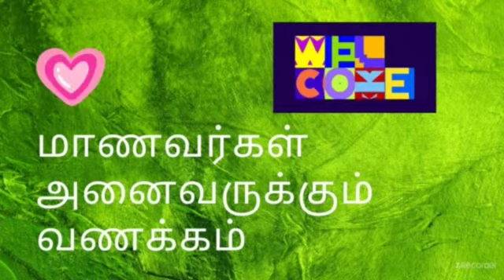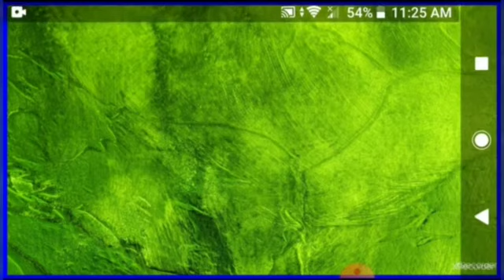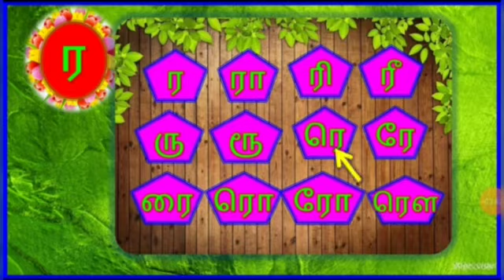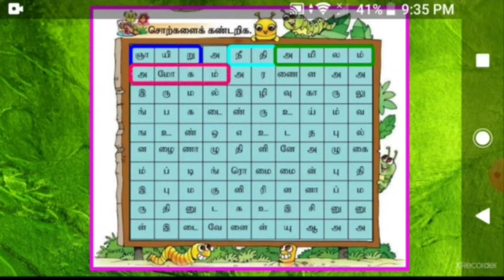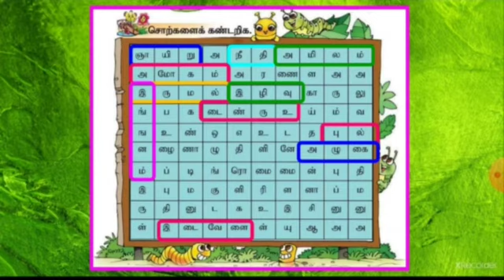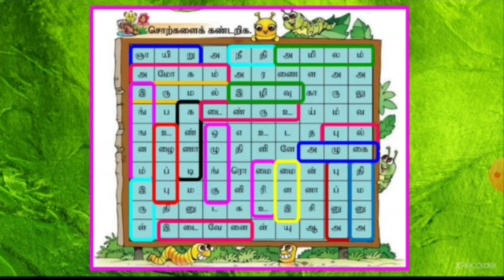மெல்லின உயிர்மெய் எழுத்து | தமிழ்மொழி | ஆண்டு 1 ‌| BAHASA TAMIL SJKT TAHUN 1